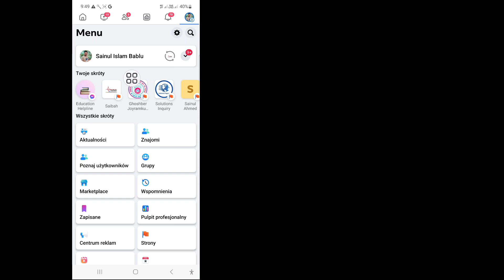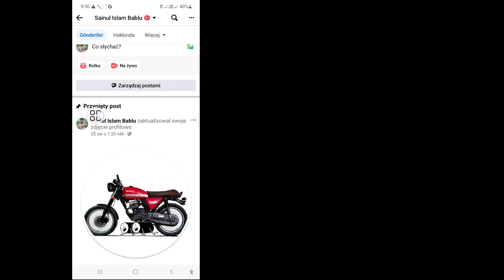Jak przypiąć post na Facebooku (2023)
W tym filmie pokażę Ci jak przypiąć post na Facebooku (2023) | Post na Facebooku Obejrzyj cały film i ucz się, wykonując wszystkie moje kroki bez pomijania. Aby się tego dowiedzieć, postępuj zgodnie z instrukcjami wyświetlanymi na ekranie. Jest to bardzo prosty proces, który zajmuje tylko trochę czasu.
 To najważniejsze dla wszystkich użytkowników Facebooka.